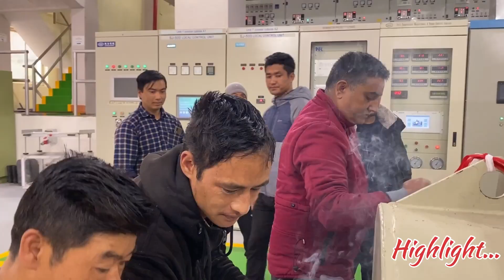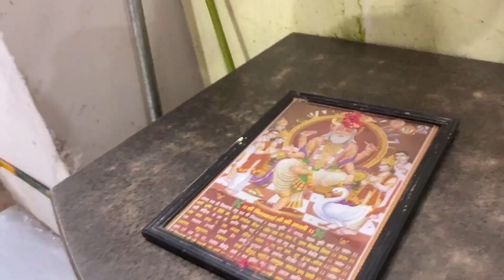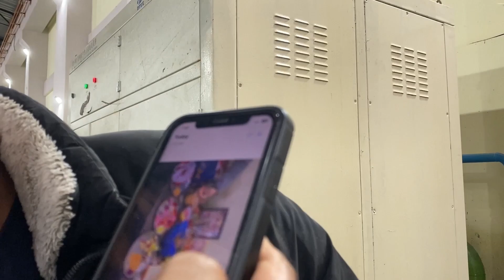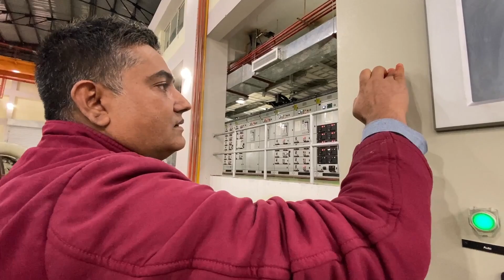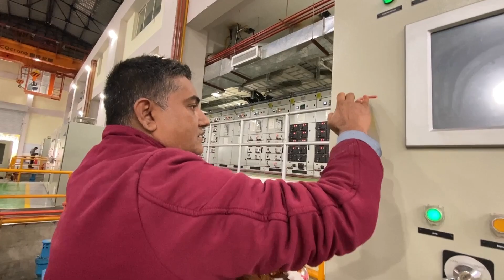Bishwakarma Special//Jay Bishwakarma Baba//Bishwakarma Puja 2024 🥰